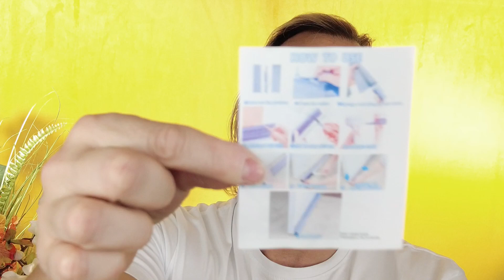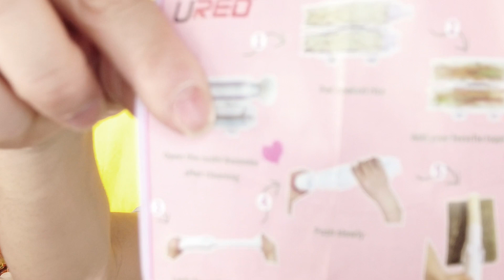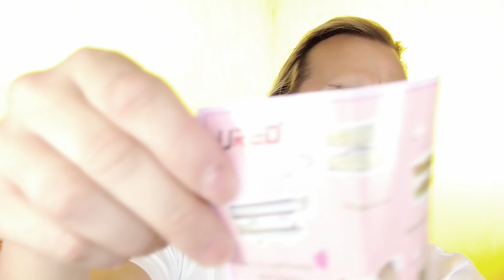Temu le site qui cartonne ! mes pépites du jour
Hello sunshines

Bon  visionnage !